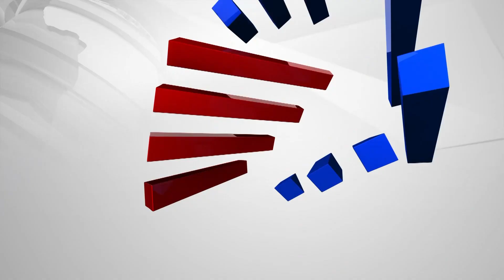10 ಲಕ್ಷ ಹಣ ಜಪ್ತಿ ಕೇಸ್'ಗೆ ಪೊಲಿಟಿಕಲ್ ಟ್ವಿಸ್ಟ್ | Twist To 10 Lakh Money Confiscation Case | CC Patil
10 ಲಕ್ಷ ಹಣ ಜಪ್ತಿ ಕೇಸ್'ಗೆ ಪೊಲಿಟಿಕಲ್ ಟ್ವಿಸ್ಟ್ | Twist To 10 Lakh Money Confiscation Case | CC Patil